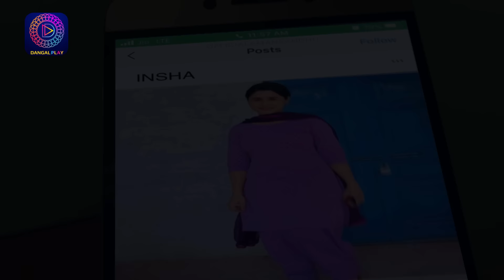India Alert | Pyar Ki Kabr | Full Episode 948 | इंडिया अलर्ट | Dangal TV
You can watch the Dangal TV channel :
Fastway Channel No: 15
Digena Channel No: 117
Zing Channel No: 119
Tata Play: 177
Sun Channel No : 328